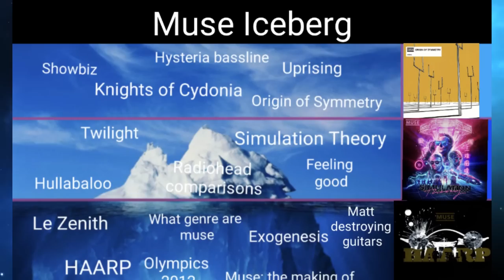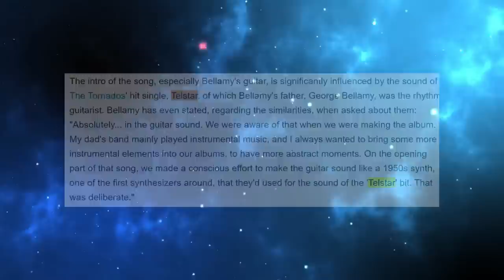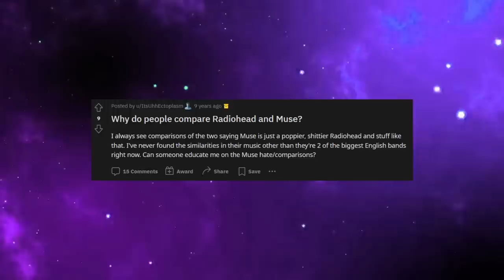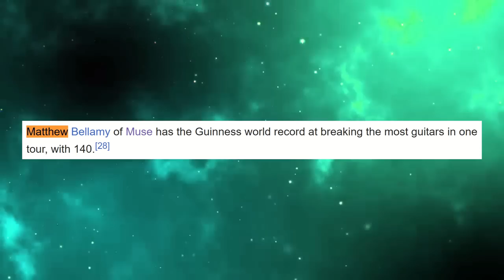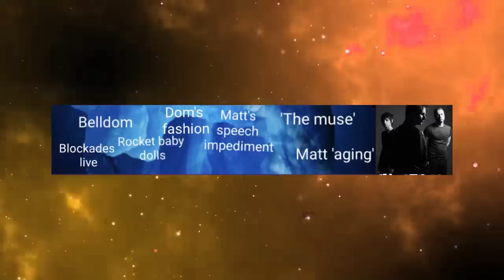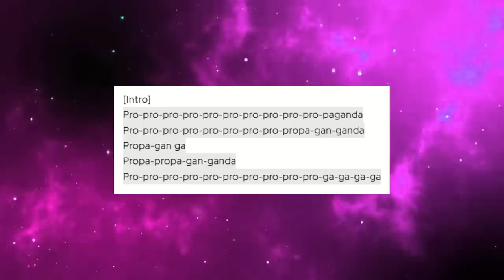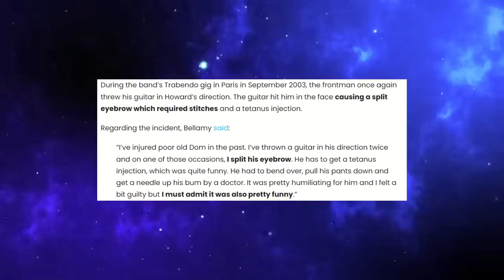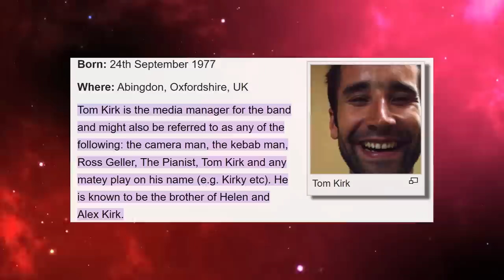The Muse Iceberg Explained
Intro: 0:00
Tier 1: 0:51
Tier 2: 3:27
Tier 3: 6:40
Tier 4: 9:21
Tier 5: 12:00
Tier 6: 15:49
Tier 7: 18:14